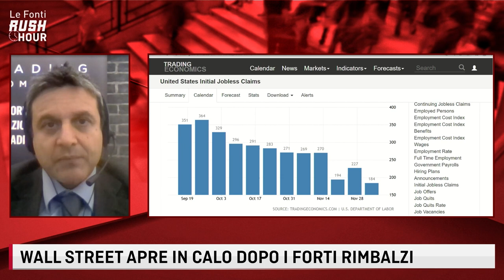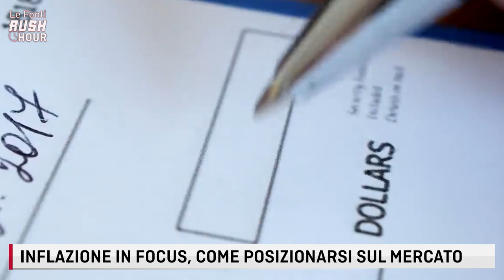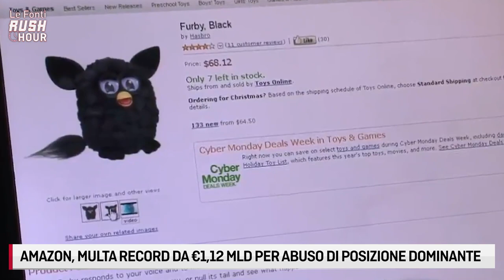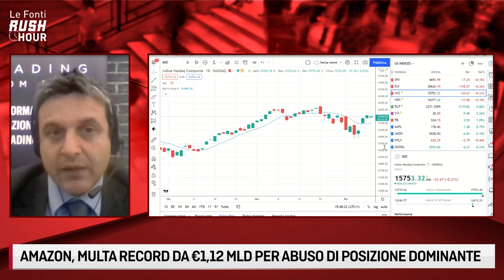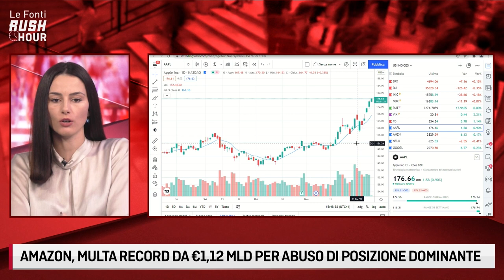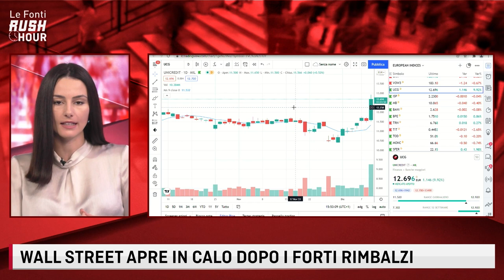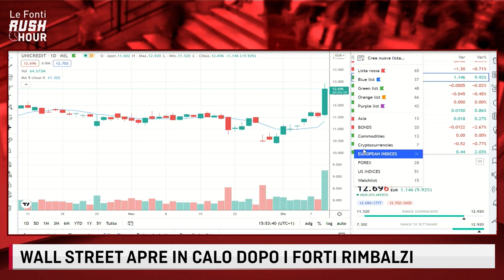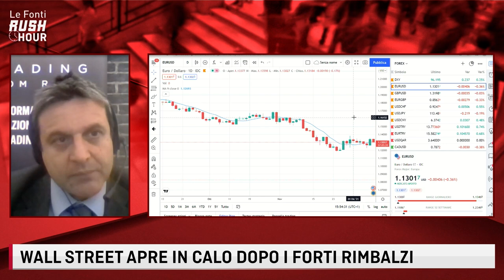INFLAZIONE IN FOCUS, COME POSIZIONARSI SUL MERCATO. IL PUNTO CON GUIDO GENNACCARI